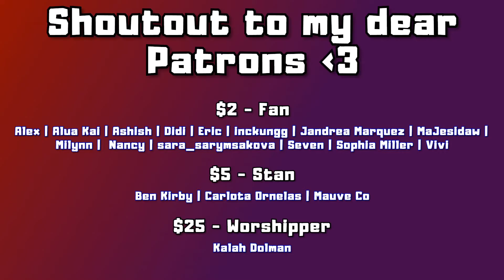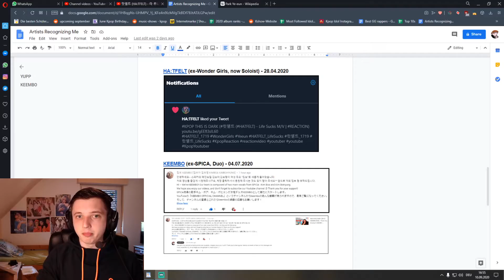DEFINITION OF ART (핫펠트 (HA:TFELT) - 라 루나 (La Luna) MV | REACTION)